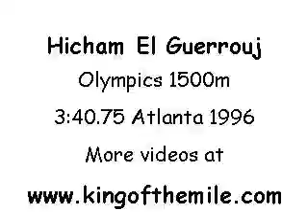Atlanta Olympics 1996 - Men's 1500m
Gold: Noureddine Morceli
Silver: Fermín Cacho
Bronze: Stephen Kipkorir

Follow the link below to see the race report of the event.